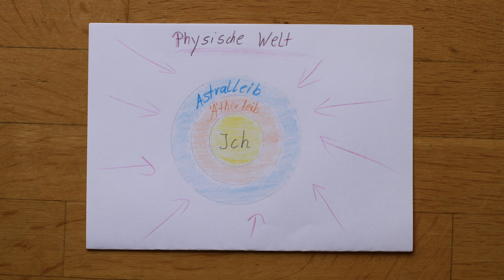Erbsünde - Rudolf Steiner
Ich erkläre in diesem Video, wie der Begriff Erbsünde aus geisteswissenschaftlicher Sichtverstanden werden kann.